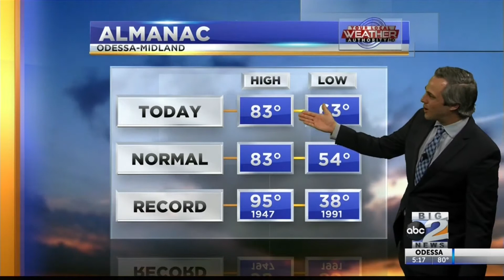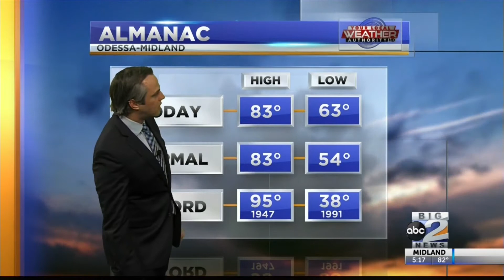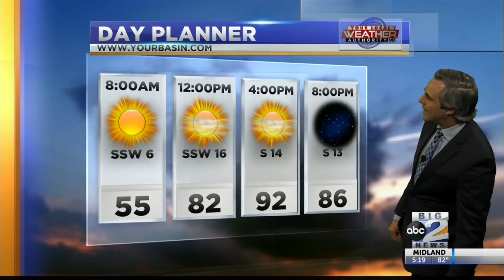A Warm Weekend Ahead - 4-29-2020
We've had a cool afternoon for today, but temperatures sure will rebound for the weekend!